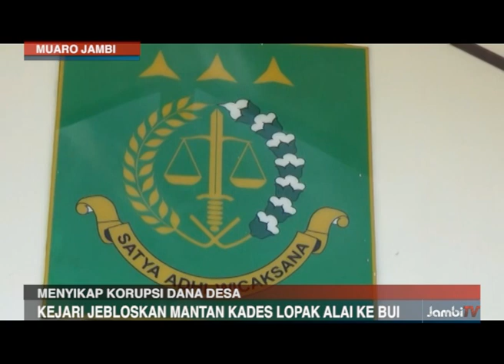KEJARI JEBLOSKAN MANTAN KADES LOPAK ALAI KE BUI